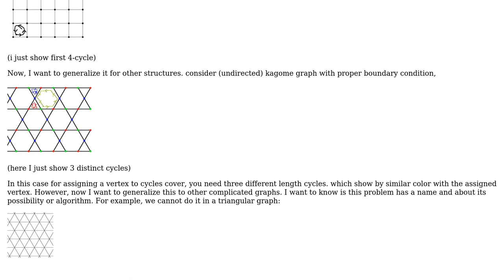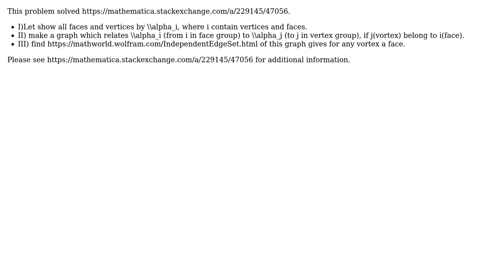representive Vertex cycle cover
With thanks & praise to God, and with thanks to the many people who have made this project possible! You are responsible for your own actions.